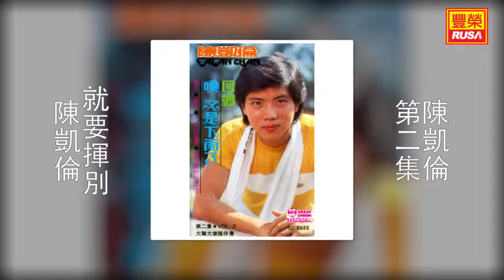陳凱倫 - 就要揮別 [Original Music Audio]